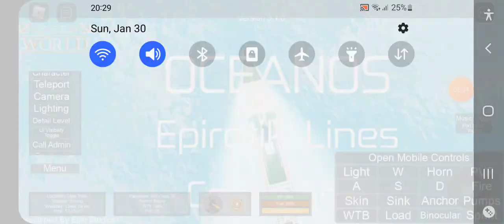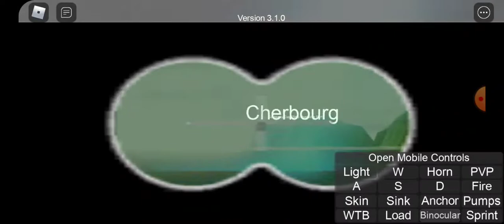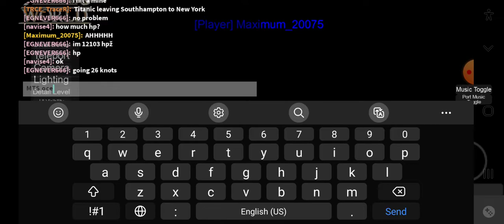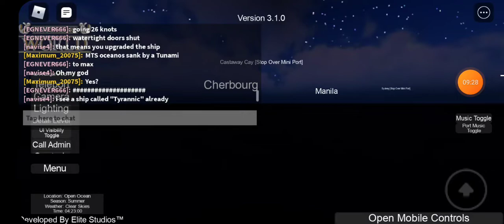[ROBLOX] Sailing from New york to Cherbourg [ENDS IN DISASTER]